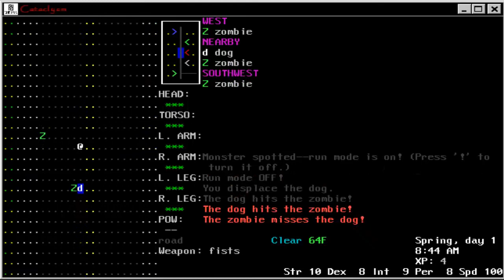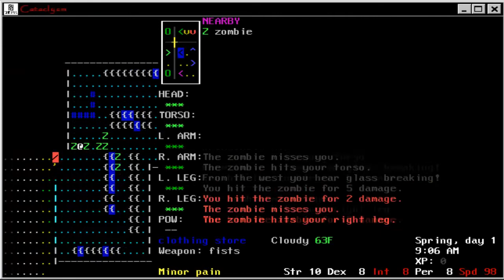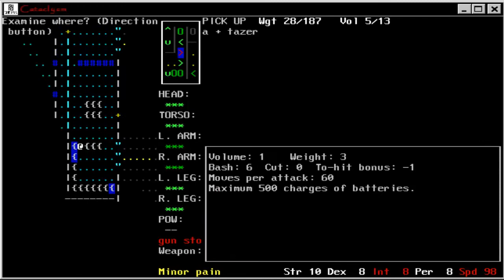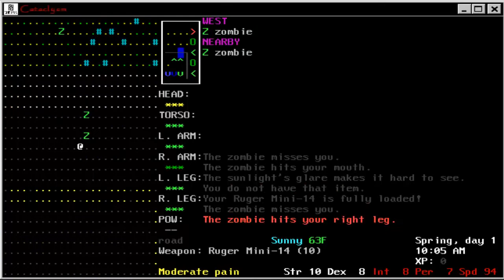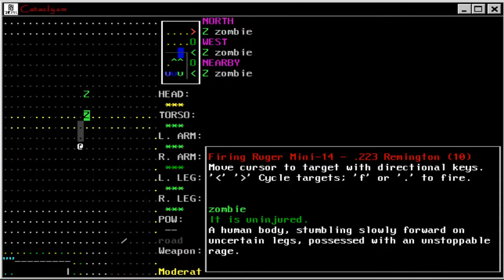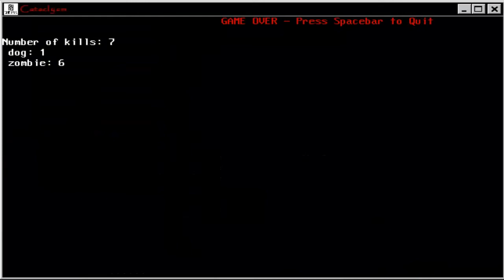Let's Play: Cataclysm: Ep.4 Gun Time!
How much lead can Mario pour down the zombie's gullets? Time will tell.

P.S. Pew Pew Pew!